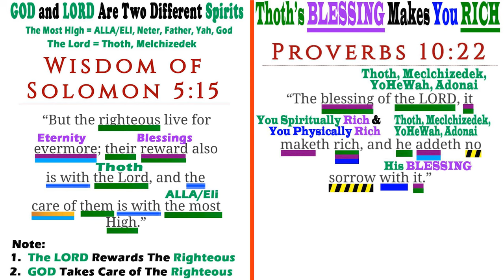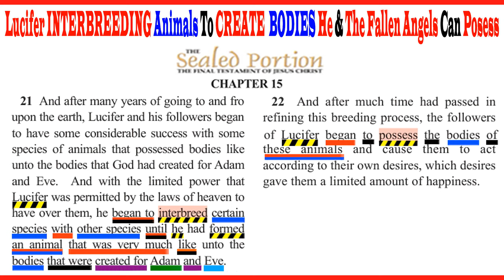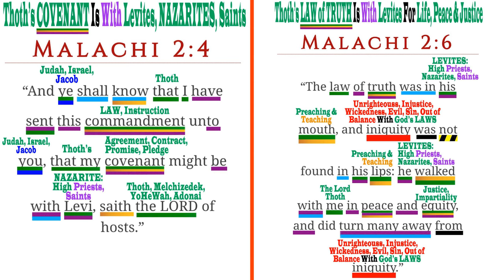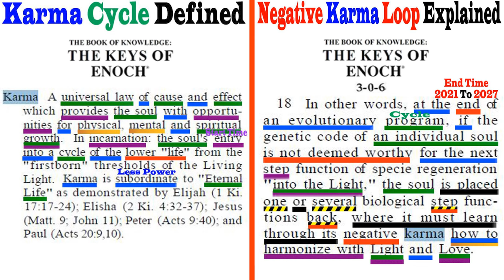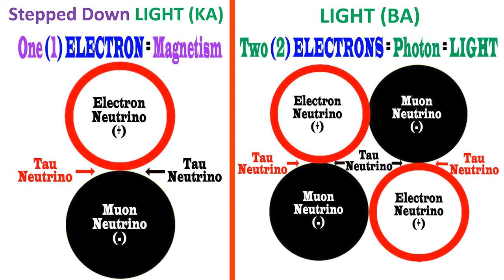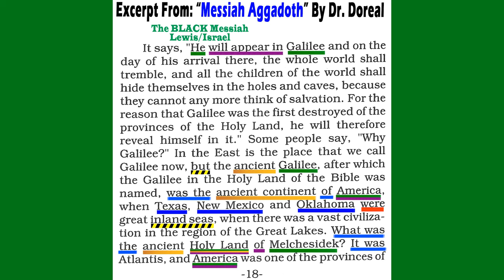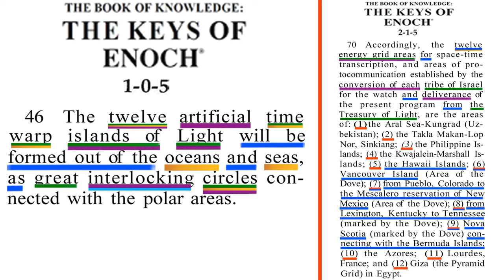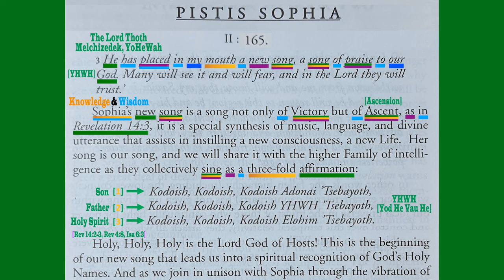April 8-9, 2024 DEVIL COMET, APEP, LUCIFER & RED HORSES Riding Against BLACK Levite, Judah & Israel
April 8-9, 2024 DEVIL COMET, APEP, LUCIFER & RED HORSES Riding Against BLACK Levite, Judah, Israel & Jacob [BLACK Descendants of Slaves] In AMERICA

The LINK To Information About The FOOD For ADAM KADMON, Christ ZOHAR, Christ GEMATRIA, LEVITE, JUDAH, The Children of ISRAEL-LEWIS